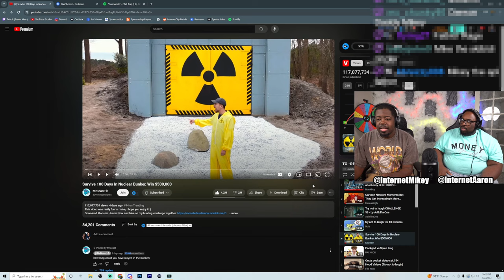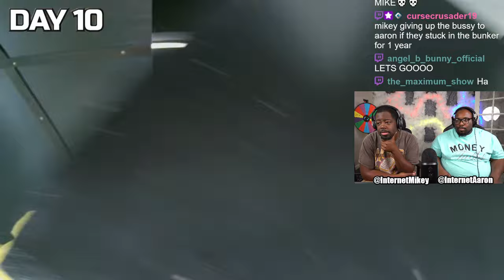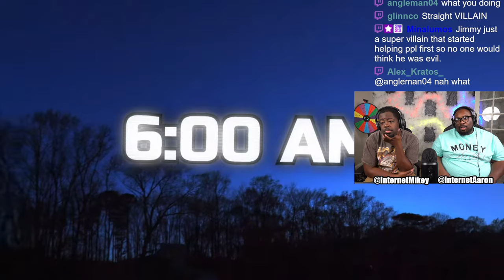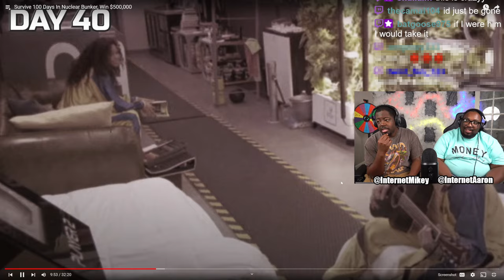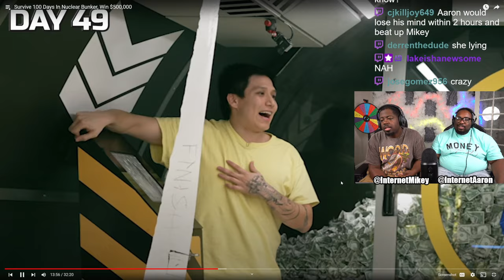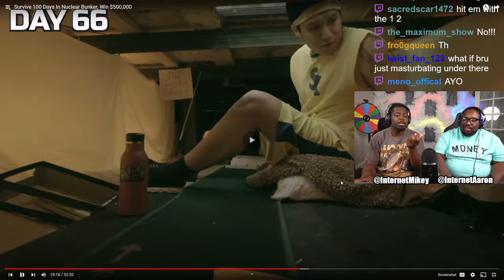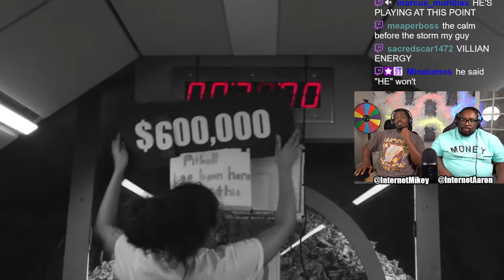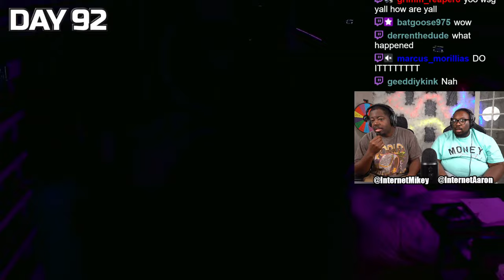MrBeast kept them in a Bunker for 100 Days...AND IT WAS GREAT!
SEND US COOL STUFF:

AARON JONES
9659 N SAM HOUSTON PKWY E